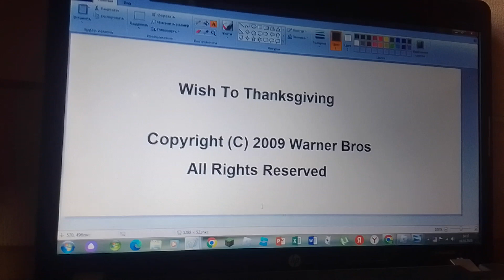UK Film Council / WBPD / Vertigo Films (6th Years) (November Is First Variant)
Taken From in Ending of November is First

(C) 2009 Warner Bros Pictures / Titan Entertainment / UK Film Council / Vertigo Films Mediefonds Co, UK / Isle Of Man Film